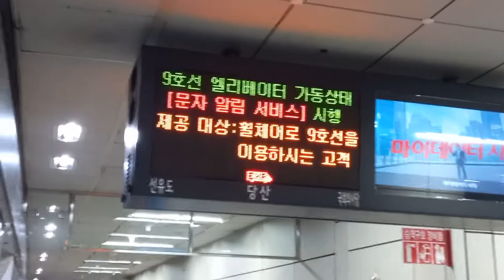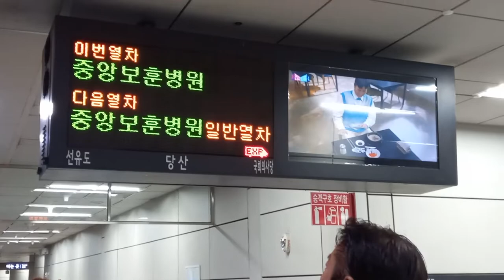서울시메트로 9호선 국회의사당(KDB산업은행)역 개화행 일반열차 진입 안내방송 도착 중앙보훈병원행 급행열차 통과 안내방송 통과, LCD(1)